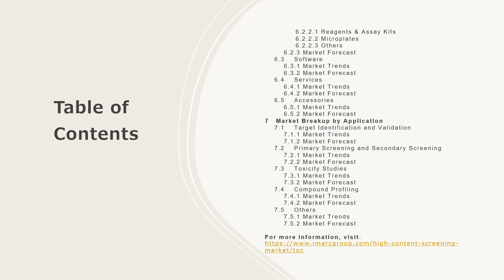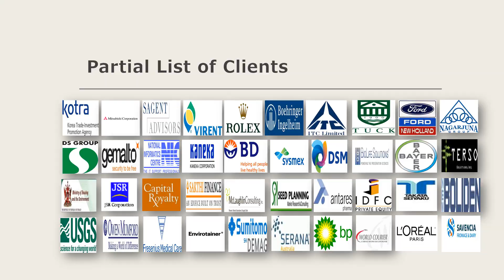High Content Screening Market: Top Companies, Investment Trend, Growth & Innovation Trends 2024-32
The global high content screening market size reached US$ 1.3 Billion in 2023. Looking forward, IMARC Group expects the market to reach US$ 2.6 Billion by 2032, exhibiting a growth rate (CAGR) of 7.5% during 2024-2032.